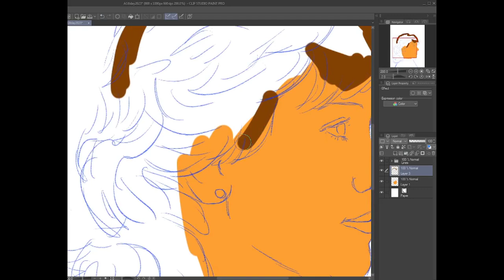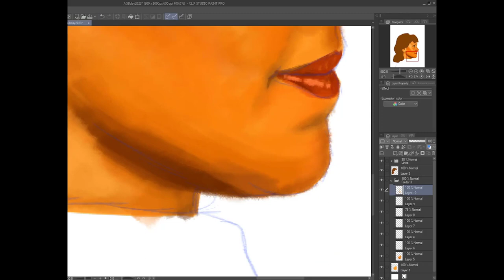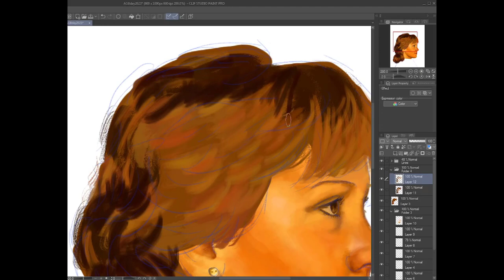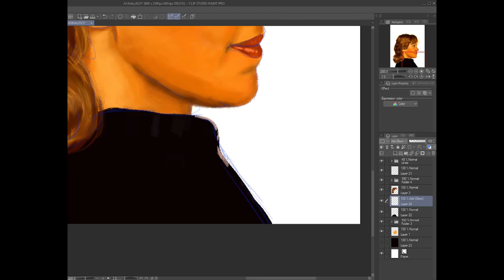Agnetha Faltskog Speedpaint (2023)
Wishing a happy 73rd birthday to our queen of hearts, Ms. Agnetha Fältskog!  I hope she has the most wonderful day celebrating with her family and friends.